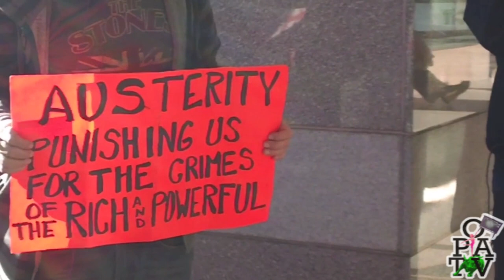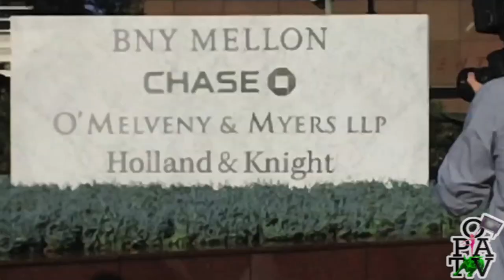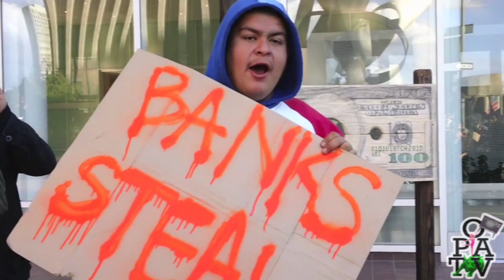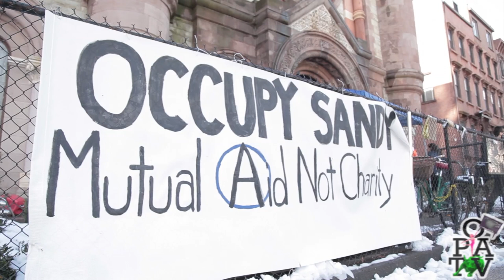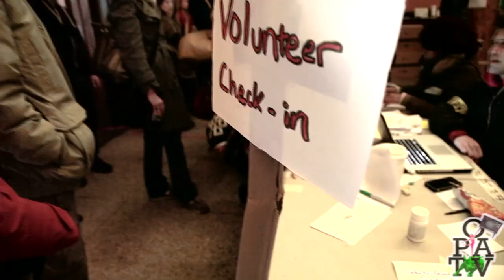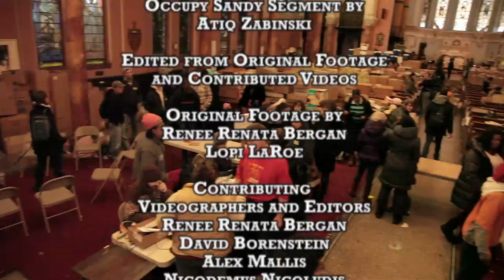Episode 2.07, Occupy Brooklyn TV : Occupy Sandy, LA Foreclosure Protest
In this episode, we look at Occupy Sandy, the OWS-led mutual aid Hurricane Sandy relief effort, focussing in particular on the work done in the Rockaways. Also featured is Occupy LA's November 9 anti-foreclosure action that brought community outrage to the doorsteps of four banks.